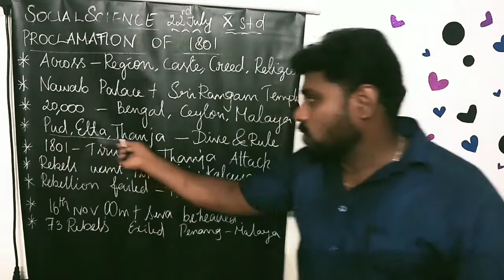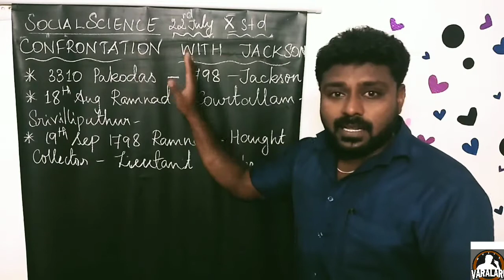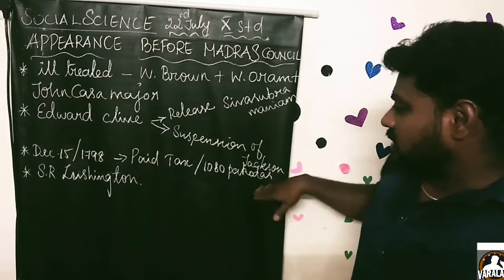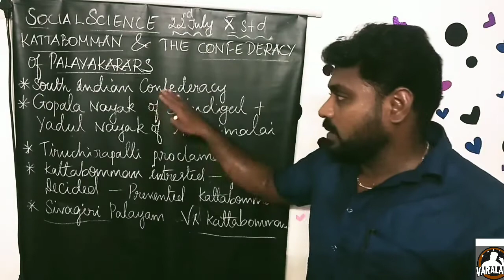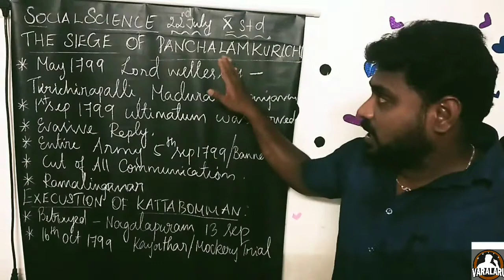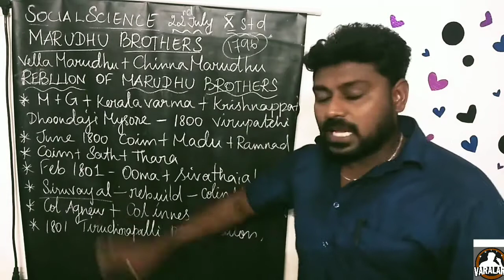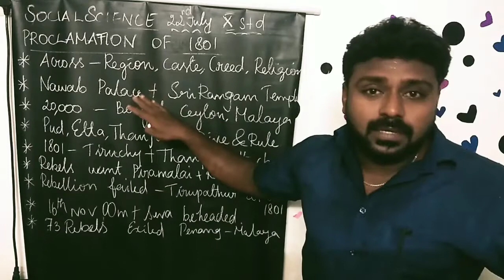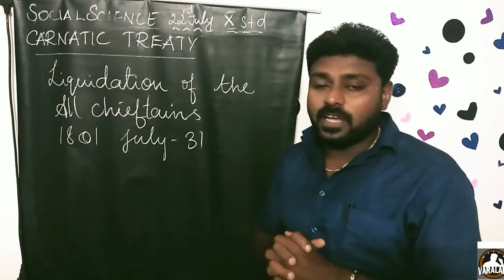X-STD/ EARLY REVOLTS AGAINST BRITISH RULE IN TAMILNADU/ HISTORY/ UNIT-6/ PART-2/ RE-UPLOADED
Hi... Dear kids This video Re-uploaded from KUTTY VARALAU, HOPE YOU support this too.
-KUTTY
X-std_socialscience
X-std_history